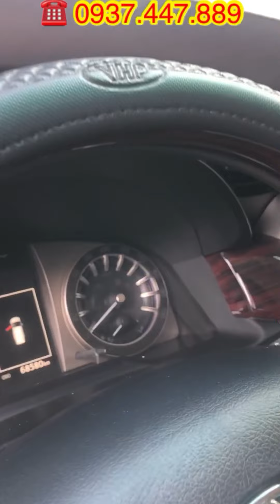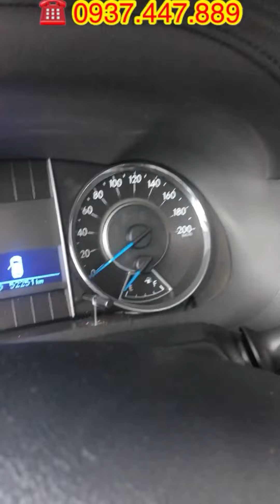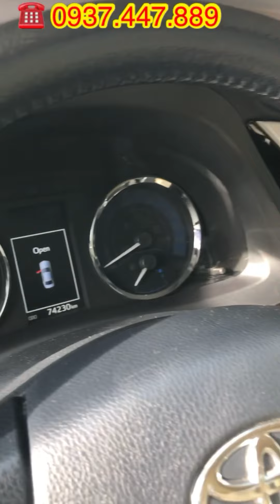Thêm nhiều xe cũ mới về tại Toyota Tân Cảng ngày 15.12.22